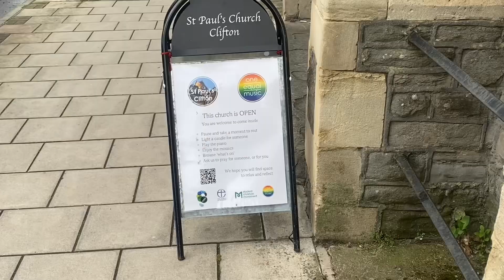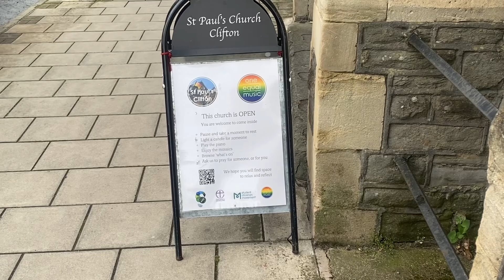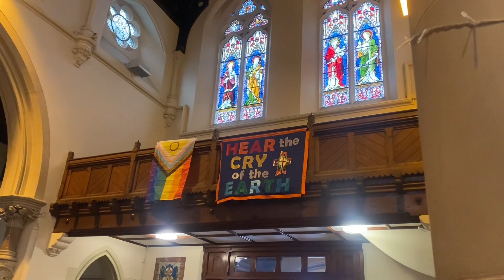Clifton Saint Paul’s church walkabout